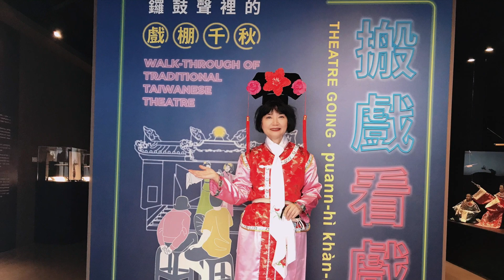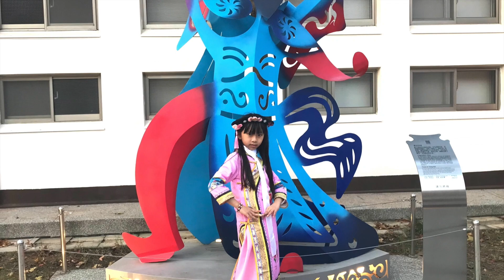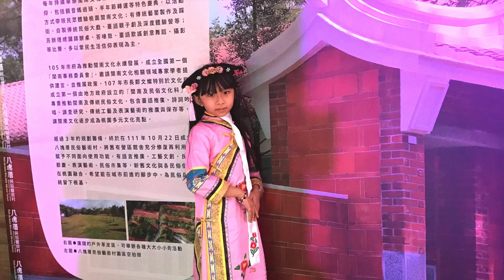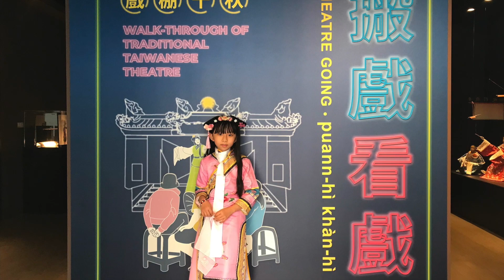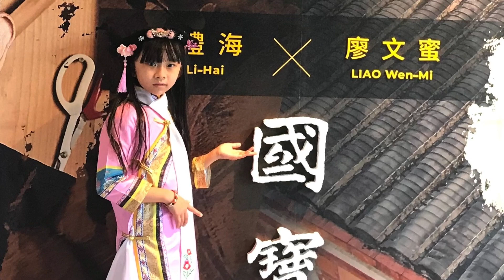2023年1月.桃園-八塊厝民俗藝術村「新年快樂🎆」